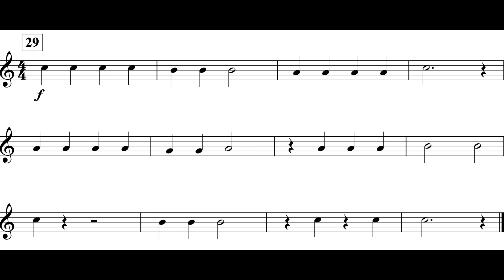Jolly Old St. Nicholas (MM. 29 - End) Alto Sax II *130*